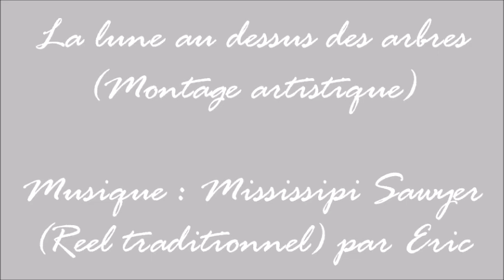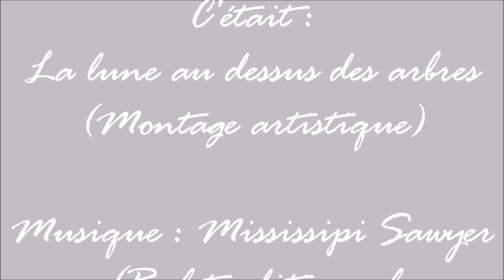La lune au dessus des arbres (Montage artistique)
Eric : guitares, banjo, mandoline.